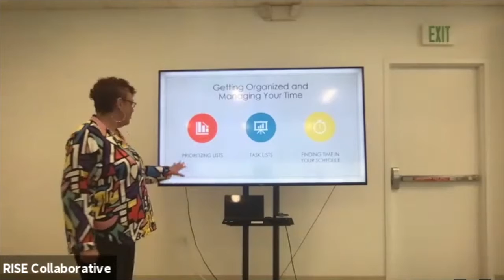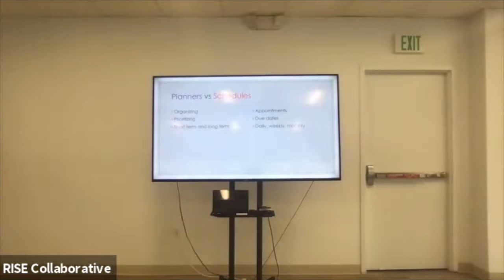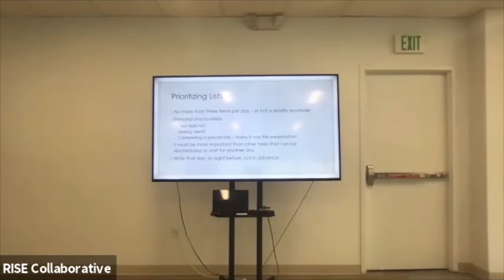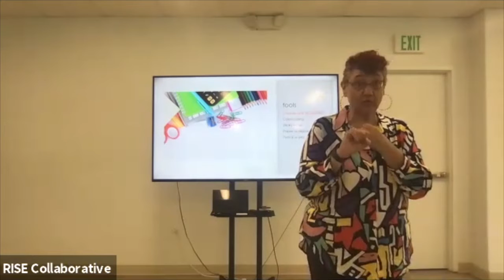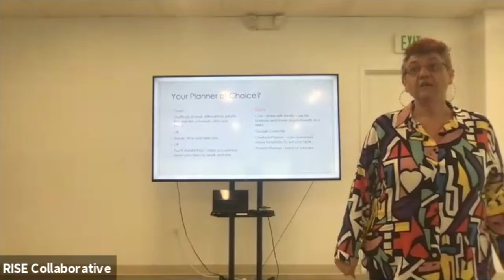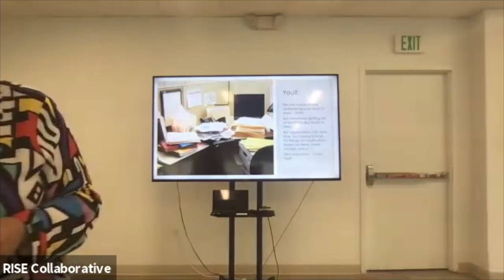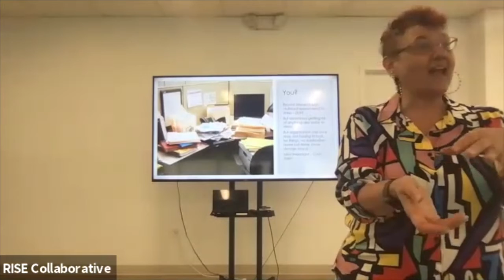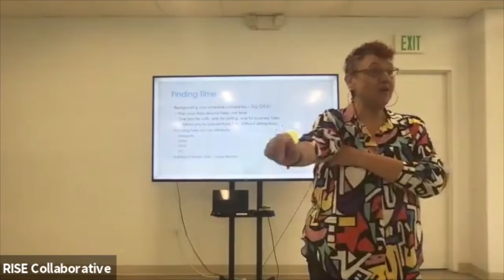How Time Flies - Getting Organized and Managing Your Time! Led by Susan Blumberg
Join Denver member, Susan Blumberg, for a discussion of great tips and strategies for better time productivity, how to use prioritizing lists, versus those endless task lists we all hate, and how to find the real-time in our schedules! Susan is an executive functioning coach and looks forward to sharing her tips with you. Bring your planners, paper or digital, and we will work on hands-on activities together! Hate your planner? She has suggestions!

Links mentioned:

Pandaplanner.com

Plannerpads.com

Cozi Family Organizer in the App Store

For teens and college students: